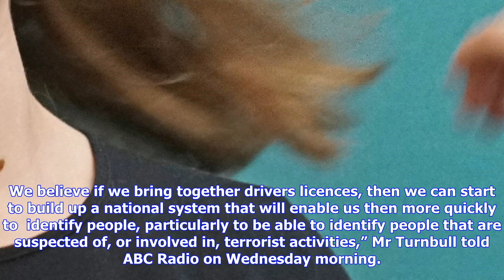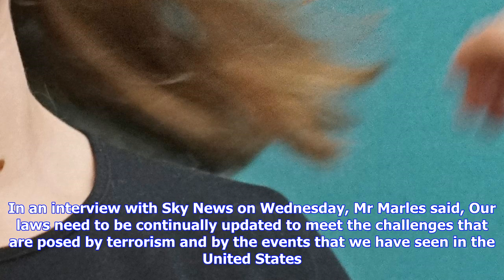Breaking News | Pm flags overhaul of terrorism laws, plan to use drivers' licences for facial recog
Pm flags overhaul of terrorism laws, plan to use drivers' licences for facial recognition

The Turnbull government will push state and territories to adopt a law that allows terror suspects t...